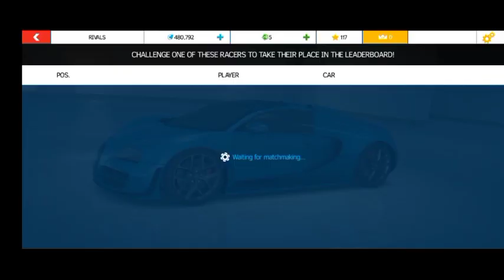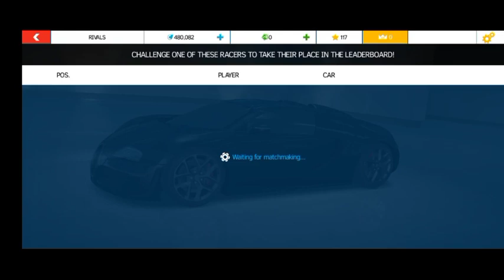Asphalt Nitro Rivals/Multiplayer Mode 1VS1/Class S Bugatti Veyron 🔥🔥🔥